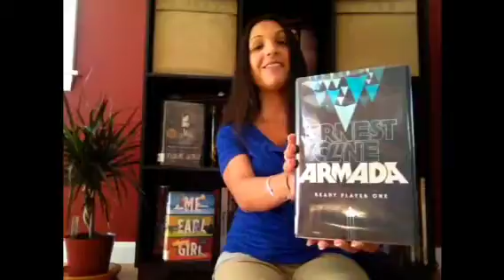What To Read Wednesday S.2 Ep.6 "Armada"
Armada by Ernest Cline